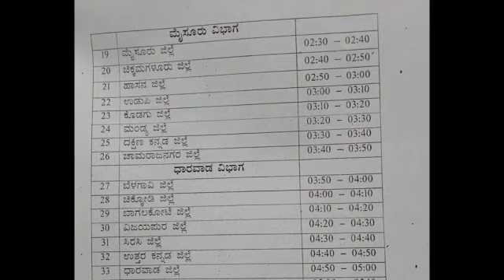gpstr latest news gpstr2022 karnataka zoom meeting ಇದೆ ಅಟೆಂಡ್ ಆಗಿ ಎಲ್ಲರೂ.